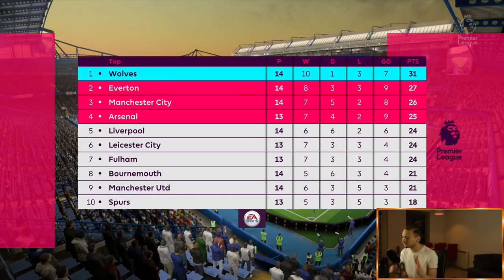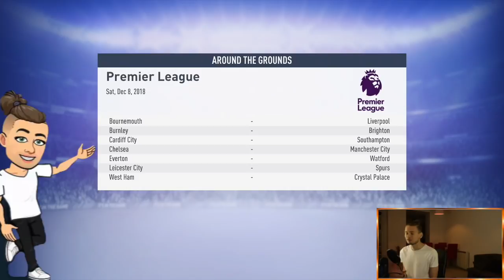FIFA 19 | CAREER MODE | #8 | RYAN SESSEGNON'S FIRST GOAL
GOAL OF THE SEASON ALREADY? RYAN YOU FILTHY BOY.

Three big games in the Premier League today including our first West London derby away at Stamford Bridge against Chelsea, plus Manchester United away at Old Trafford too. Next episode out tomorrow! 👊🏻

| SOCIAL LINKS |